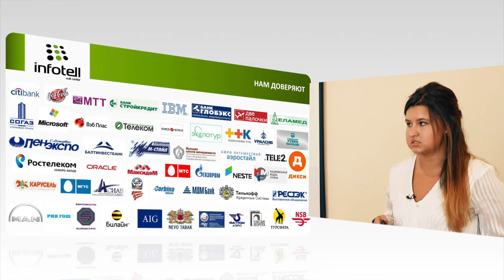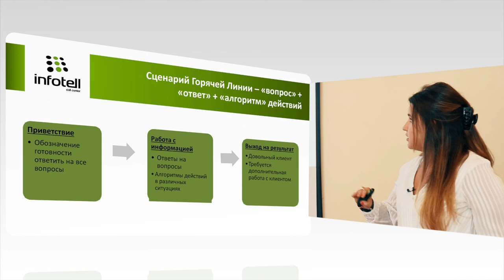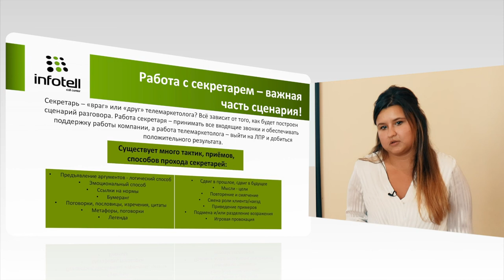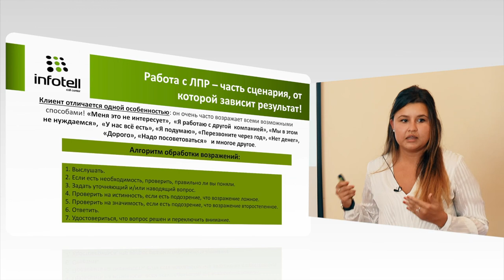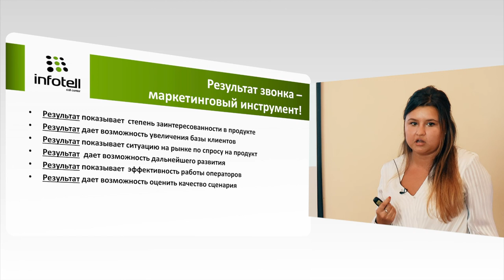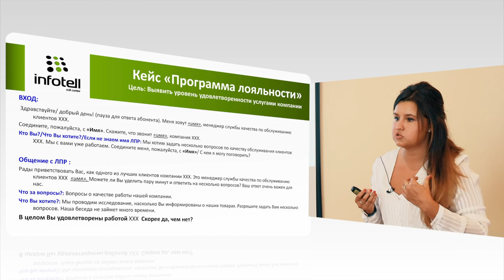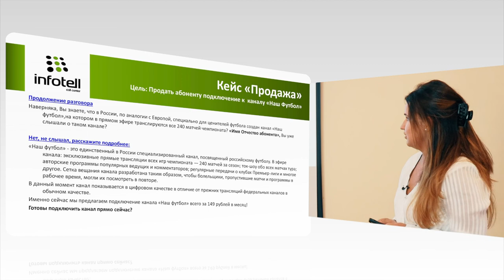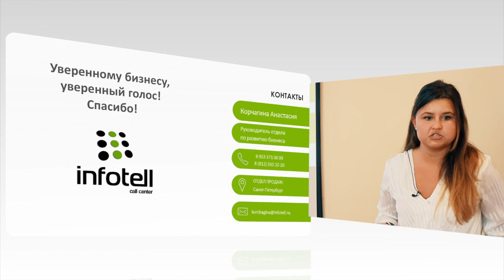Создаем эффективный сценарий для типовых звонков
• Поиск клиента.

• Продажа.

• Программа лояльности.

• Отработка жалоб. Организация обработки запросов с сервисов обратного звонка в рамках колл-центра.

Доклад Анастасии Корчагиной, руководителя отдела продаж колл-центра «Инфотелл».